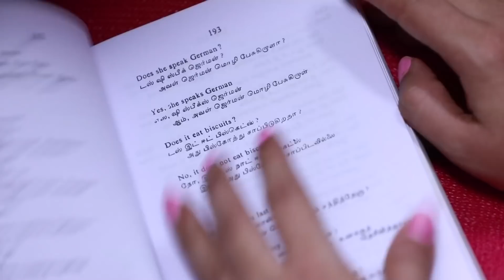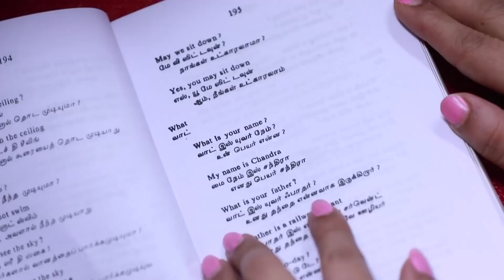CHANDRALEKHA Serial | Episode 1342 | 27th March 2019 | Shwetha | Dhanush | Nagasri |Saregama TVShows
Crew:

Cast: Shwetha Bandekar, Nagasri, Dhanush, Rajesh, Meenakumari, Krithika, Maanas, Arun, Mahesh, Athina, Sunil Kumar,  Surekha, Varun Mitra, Rishi, Sakshi Siva, Suresh Krishnamoorthy, Dubbing Janaki, Thyagarajan, Arun Kumar, Thowfiq & Nandhini.

Director – R.Nandhakumar
Cameraman – Prakash
Screenplay & Dialogues – Selvam
Editor – S A Ramesh kumar